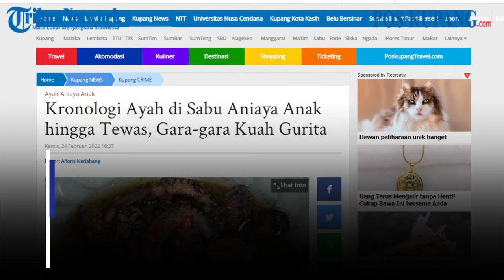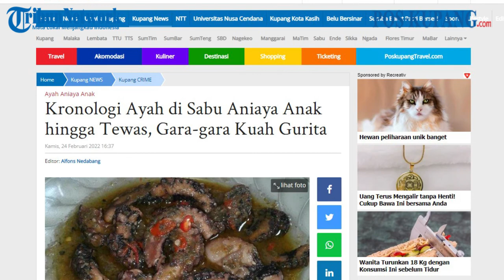Kronologi Ayah di Sabu Aniaya Anak hingga Tewas, Gara-gara Kuah Gurita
POS-KUPANG.COM - Kapolres Sabu Raijua AKBP Jacob Seubelan SH melalui Kasat Reskrim Iptu Markus Y Foes menjelaskan kronologi seorang ayah menganiaya anaknya hingga tewas.

Pelaku bernama David Chris Dadi Lado (49), warga Desa Molie, Kecamatan Hawu Mehara. Sedangkan korban berinisial GCDL (11), siswa kelas 6 sekolah dasar (SD). POS-KUPANG.COM,
Artikel ini telah tayang di Pos-Kupang.com dengan judul Kronologi Ayah di Sabu Aniaya Anak hingga Tewas, Gara-gara Kuah Gurita,